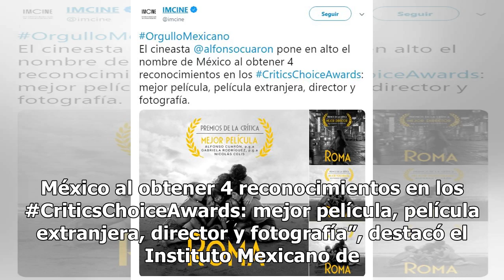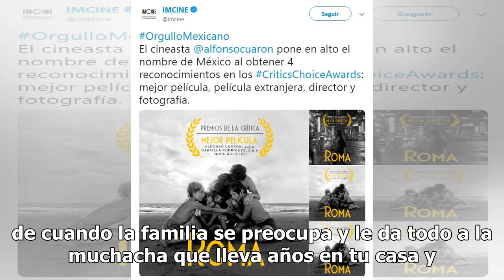Felicitaciones a “Roma” inundan redes por triunfo en los Critics' Choice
Las felicitaciones a la película “Roma” y su director Alfonso Cuarón inundan las redes sociales luego de su triunfo en la 24 entrega de los premios Critics' Choice Awards, que se llevó a cabo en Santa Mónica, California.  La producción rodada en varias locaciones de México, ganó cuatro estatuillas a...